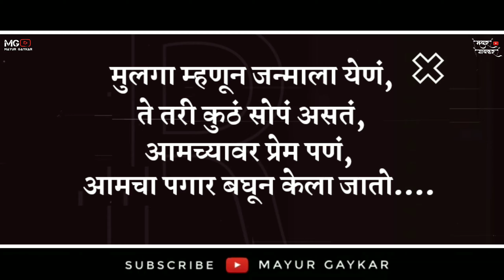मुलगा म्हणून जन्माला येणं | Marathi Quotes | Emotional Status | Emotional Boy's Status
मुलगा म्हणून जन्माला येणं | Marathi Quotes | Emotional Status | Emotional Boy's Status | Trading Status Video | Boy's Status

My Camera (शुटसाठी लागणारे कॅमेरे)

[ ⚠️ IMPORTANT NOTICE : These All Things Are Copyrighted. We Just Edited And Published To Audience For Entertainment & Education Purpose Only. All Right to above Music Label & No Copyrights Infringement intended.